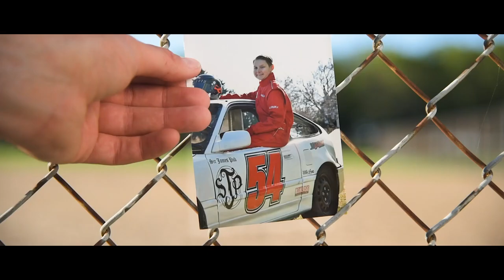JD and the Bee - Rudser Racing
JD Rudser believes racing isn’t a hobby, it’s a lifestyle. At age four, he was attending races with his father Kevin. As he got older, they regularly traveled to tracks across Wisconsin. They’d listen to race chatter on scanners, buy pit passes and sometimes even help teams. All of these experiences helped JD learn about cars, driving lines, terminology and what is means to be a racer.